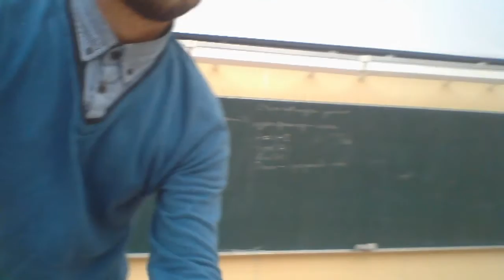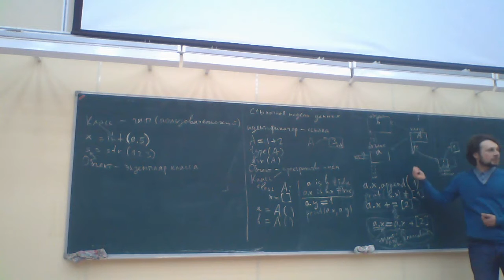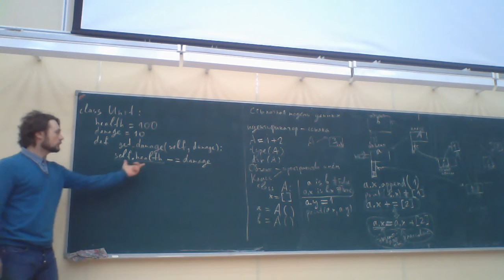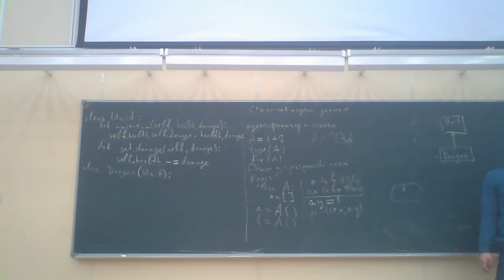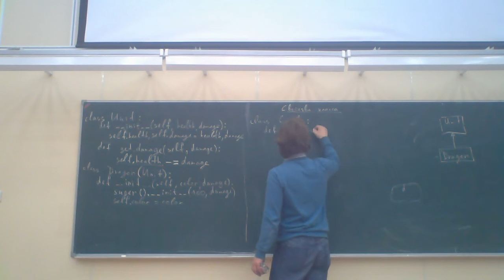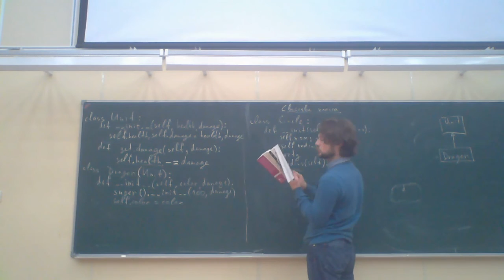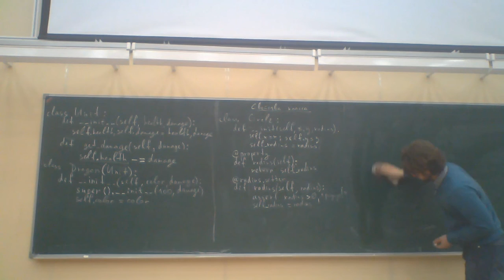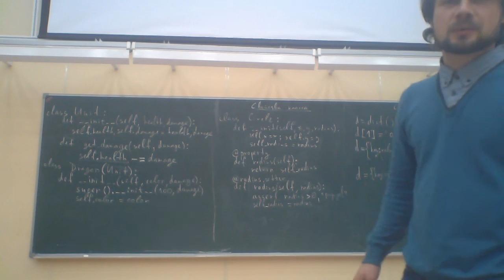ФМХФ МФТИ - Информатика, семестр 2, лекция 1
Прочитана 9 февраля 2016 г.

Темы, рассмотренные на лекции:
- Ссылочная модель данных
- Объектно-ориентированное программирование в Python
- Наследование, явный вызов конструктора предка
- Классовые атрибуты и экземплярные
- Тип dict. Словарь (ассоциативный массив) и операции с ним.